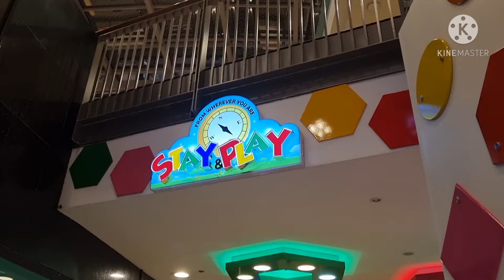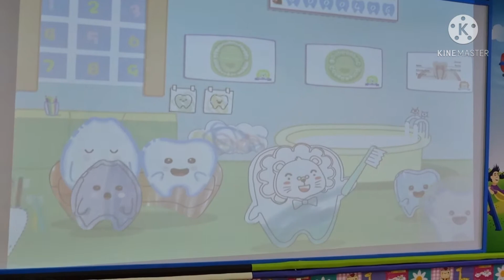STAY & PLAY / DUBAI FESTIVAL CITY MALL فستيفال سيتي مول دبي